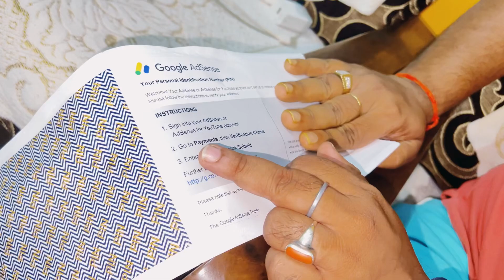dailyvlog| finally Google ki taraf se googleadsense verification code aagaya🙏🏼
This vlog contains a video on getting google Adsense verification code. We have simply showed how does it comes and all the procedures for the verification is written inside the envelop.